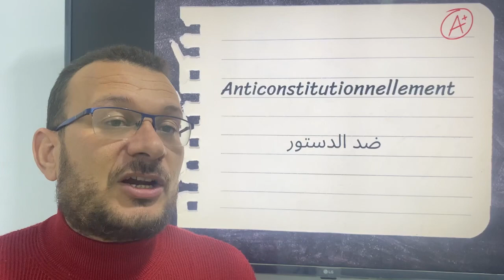معلومه فرنساوي عالماشي.. اطول كلمة في اللغة الفرنسيه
الجزء الاول من مراجعة ليلة الامتحان جزء الشرح

الجزء الثاني من مراجعة ليلة الامتحان .. جزء الحل والمقالي

حل مشكلة المذكر والمؤنث في الفرنساوي

حل امتحان الثانويه العامه 2022

حل امتحان الثانويه العامه 2021

حل امتحان الوزاره التجريبي 2023

حل امتحان الثانويه العامه 2019

حل امتحان الثانويه العامه 2018

حل امتحان الثانويه العامه 2017

تكات فرنساوي

ازاي تقفل سؤال الوثيقه

ازاي تقفل سؤال المواقف

قواعد الجزء الاول

حل امتحان الاقتصاد للصف الثالث الثانوي 2023

إجابة امتحان الاحصاء للثانوية العامة 2023

حل امتحان الاقتصاد للثانوية العامة 2023
حل امتحان الدين للصف الثالث الثانوي 2023

إجابة امتحان التربيه الوطنية للثانوية العامة 2023

حل امتحان الدين للثانوية العامة 2023

اجابات امتحان اقتصاد وإحصاء 3 ثانوي 2023

حل امتحان الدين والتربية الوطنية و والاحصاء للصف الثالث الثانوي 2023
إجابة امتحان التربيه الوطنية والدين والاقت وإحصاء للثانوية العامة 2023
اجابات الاحصاء 3 ثانوي 2023
حل امتحان الدين
حل امتحان الاحصاء الثانوية العامة 2023

حل امتحان الاقتصاد والاحصاء للصف الثالث الثانوي 2023
إجابة امتحان اقتصاد وإحصاء للثانوية العامة 2023
إجابة امتحان الاقتصاد والاحصاء تالتة ثانوي 2023
تسريب امتحانات الثانوية العامة 2023
إجابة امتحان اقتصاد وإحصاء
الاقتصاد والاحصاء
امتحان الاقتصاد 2023
حل امتحان الاقتصاد
حل امتحان الاقتصاد للصف الثالث الثانوي 2023 جاى اكيد متوقع بنسبة مئة بالمئة / اقتصاد وإحصاء ثانوية
اقتصاد ثانوية عامة 2023
اقتصاد للصف الثالث الثانوي 2023
اقتصاد وإحصاء الصف الثالث الثانوي
احصاء للصف الثالث الثانوي 2023
الاحصاء الثانوية العامة 2023
حل امتحان للصف الثالث الثانوي
مراجعة الثانوية العامة 2023
مراجعة لغة عربية
رضا الفاروق ليلة الامتحان
محمد صلاح بسطتهالك
مراجعة ليلة الامتحان اللغة العربية
تسريب امتحان اللغة العربية 2023
اجابات امتحان الاحصاء الثانوية العامة 2023 حل امتحان الاحصاء والاقتصادية الصف الثالث الثانوي 2023
تسريب امتحان الثانوية العامة 2023